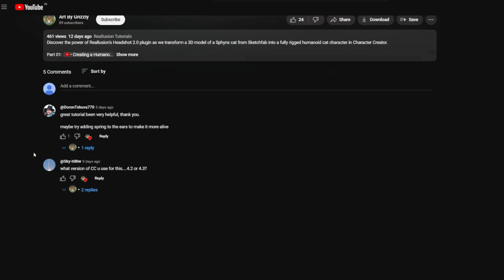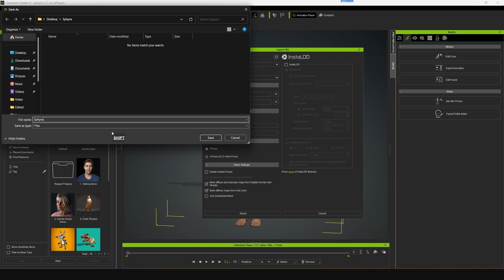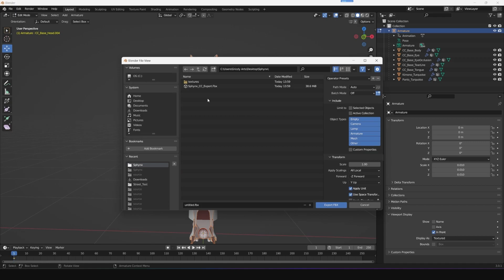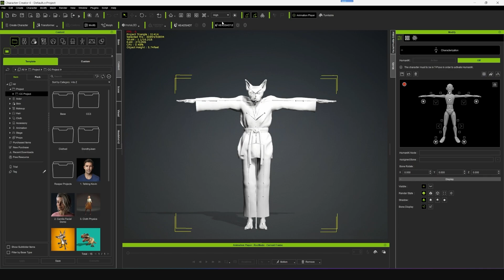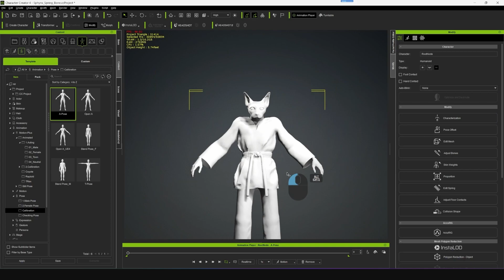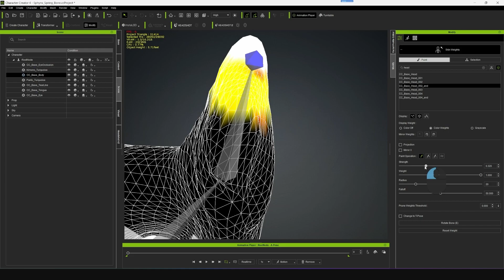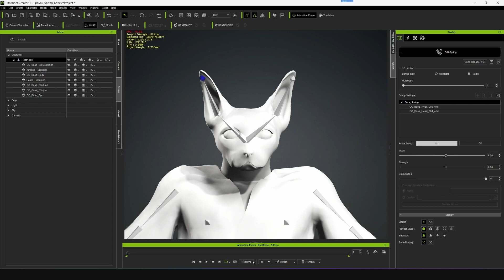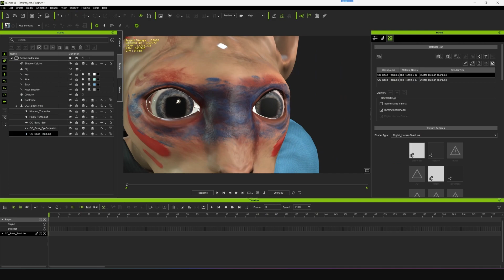Adding Spring Bones to Humanoid Cat Character | Character Creator 4 Tutorial - Part 03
Discover the power of Reallusion's Headshot 2.0 plugin as we transform a 3D model of a Sphynx cat from Sketchfab into a fully rigged humanoid cat character in Character Creator.